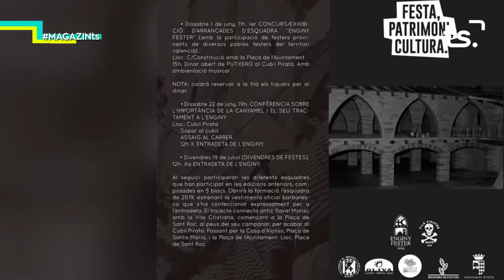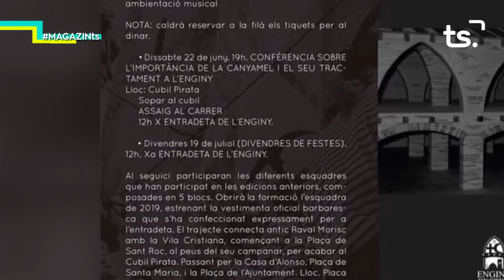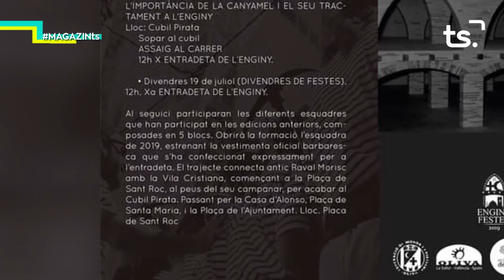2019 03 28 MAGAZIN TS DIJOUS